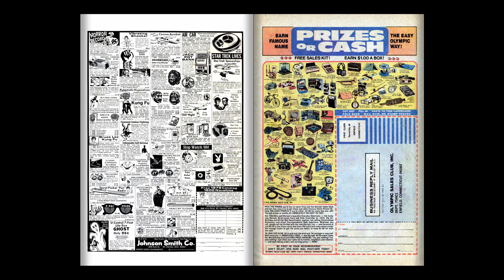Playful Little Audrey 115